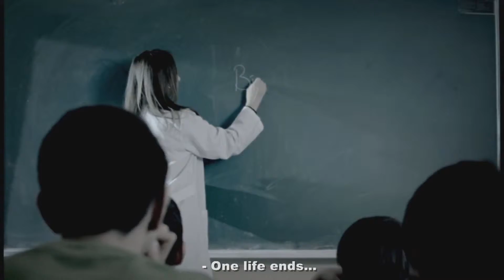Turkey Speeding Prevention Campaign One life ends, thousands end